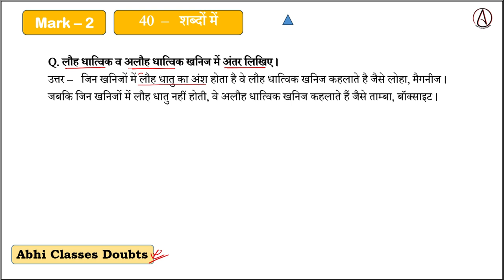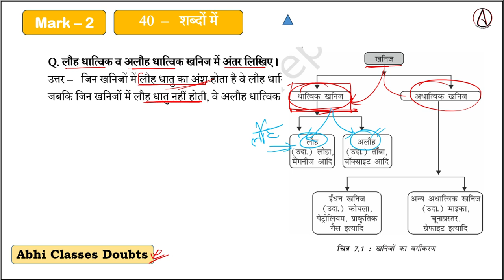लौह धात्विक व अलौह धात्विक खनिज में अंतर लिखिए